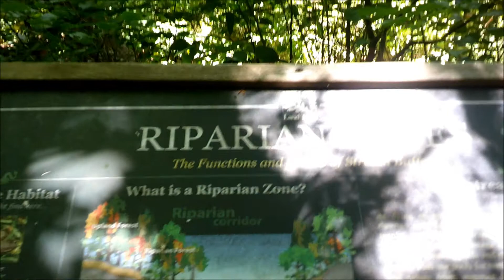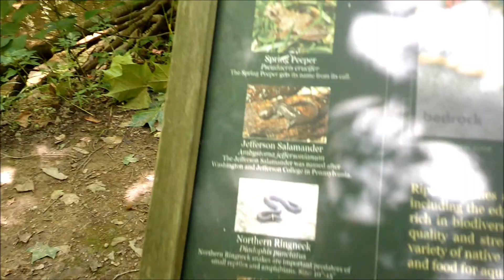Meeks Run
exploring the Meeks Run trail with a few waterfalls in the Montour Woods.